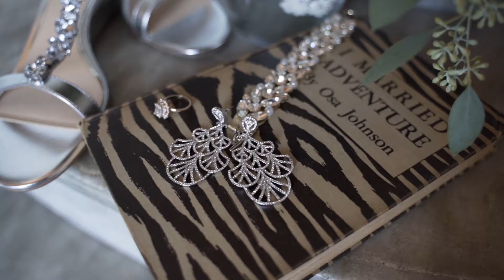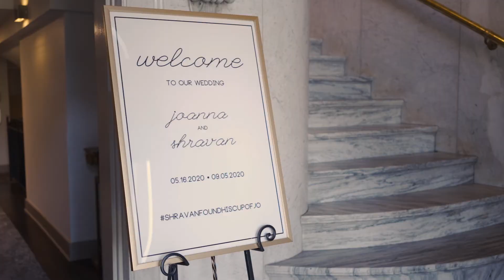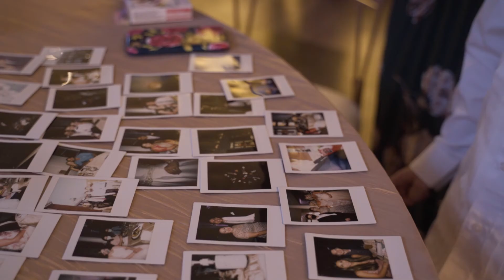Touching Love Story at The Loretto | Joanna & Shravan | EpicPhotos.com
Touching Love Story at The Loretto with Joanna & Shravan.

Songs:
AlaVaikunthapurramuloo - ButtaBomma
Bruno Mars - Marry Me